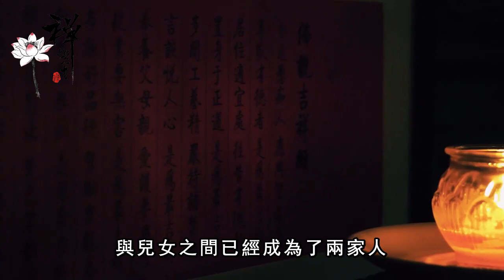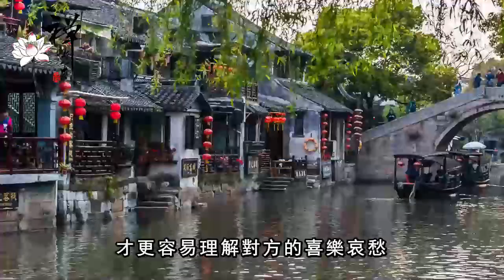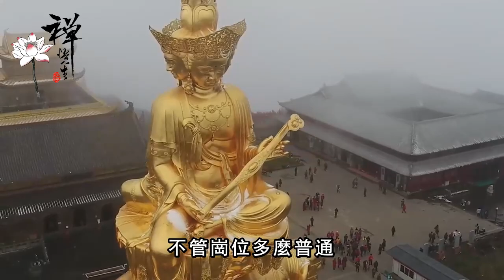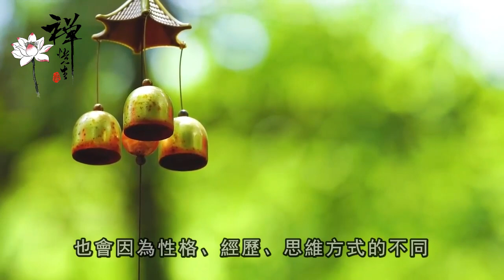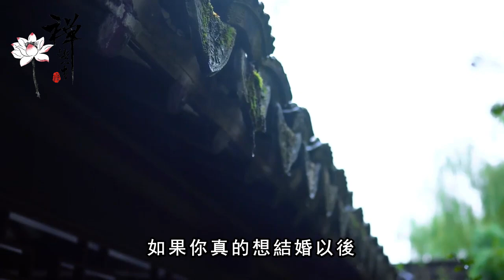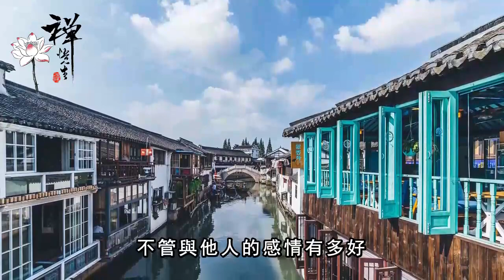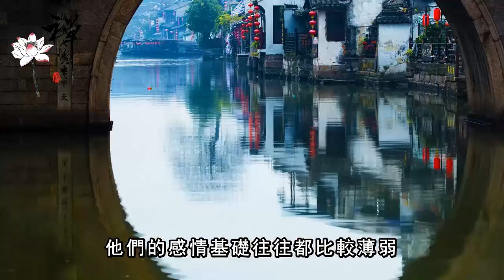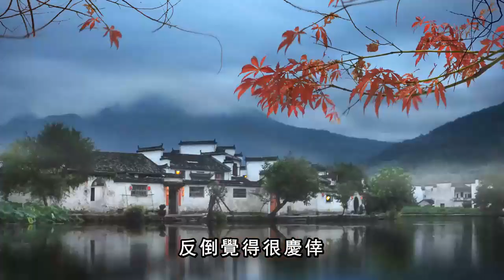年紀大了，去兒女家做客，做到「三不帶」，讀懂1個，都能避免晚景淒涼！｜禪語點悟